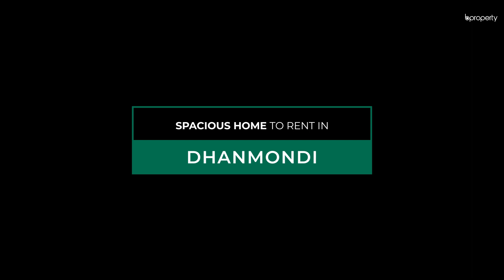Spacious 2,100 sft Flat for Rent in Dhanmondi - Dhaka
Welcome to this spacious 3-bedroom, 3-bathroom apartment with 3 wide balconies, drawing room, dining room and a well-equipped kitchen in the heart of Dhanmondi. The 2,100 sft apartment is designed to cater to your every need, including an attendant's bedroom & bathroom, electricity backup, CCTV security and security staff to ensure a safe and secure living experience. This apartment offers an unparalleled living experience in Dhanmondi, complete with top-notch educational institutions, world-class healthcare facilities, exciting shopping opportunities and convenient connectivity.